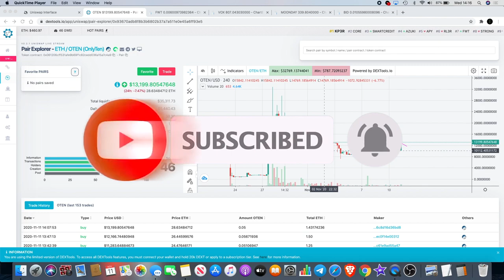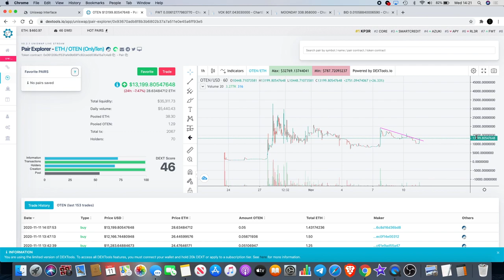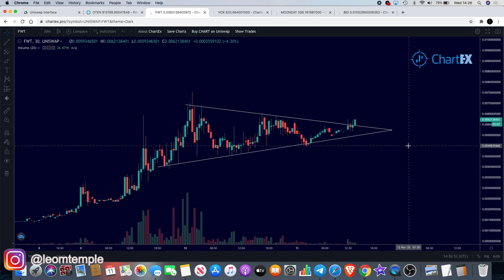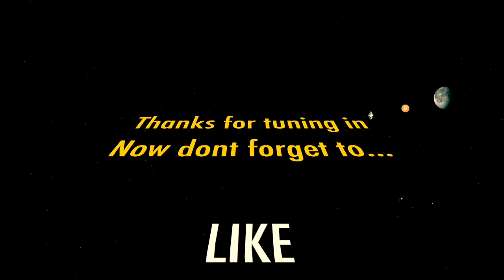What Coins i'm Buying RIGHT NOW?? OTEN & FWT Freeway + BIDAO $BID Update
What Coins i'm Buying RIGHT NOW?? $OTEN & $FWT Aubit.io, Freeway Token + BIDAO $BID Update

I do not expect them, but donations are always accepted and appreciated:
My addresses -
BTC: 3A9EcsoaZQquiu4uVGQojXbE84VHGrDnp8
ETH: 0xc4359587C848e6caCE36bF6A6b326C8d16d36BD8